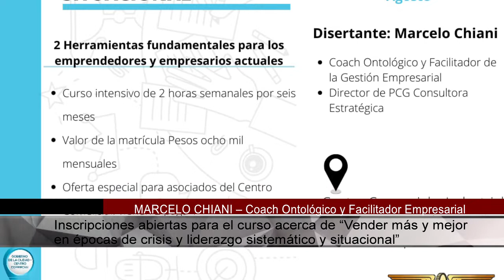MARCELO CHIANI – Coach Ontológico y Facilitador de Gestión Empresarial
Inscripciones abiertas para el curso acerca de “Vender más y mejor en épocas de crisis y liderazgo sistemático y situacional”